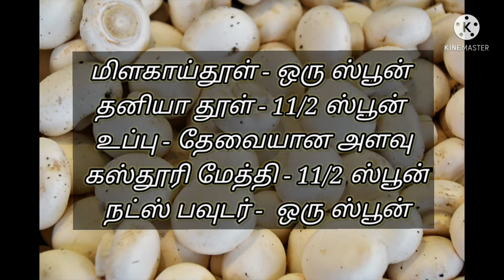MUSHROOM MASALA METHI / மஸ்ரூம் மசாலா மெத்தி / Harshaum Ammaum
தேவையான பொருட்கள்

மஸ்ரூம் - 200 கிராம்
வெங்காயம் - 4
தக்காளி - 2
இஞ்சி பூண்டு பேஸ்ட் -  2 ஸ்பூன்
எண்ணெய் - 4 ஸ்பூன்
பட்டை - 2
சீரகம் - 1/4  ஸ்பூன்
கிராம்பு - 2
மிளகாய்தூள் - ஒரு ஸ்பூன்
தனியா தூள் - 11/2 ஸ்பூன்
உப்பு - தேவையான அளவு
கஸ்தூரி மேத்தி - 11/2 ஸ்பூன்
நட்ஸ் பவுடர் -  ஒரு ஸ்பூன்